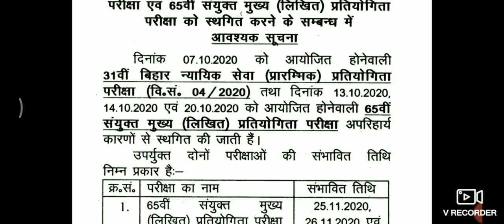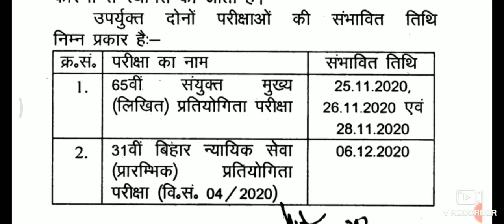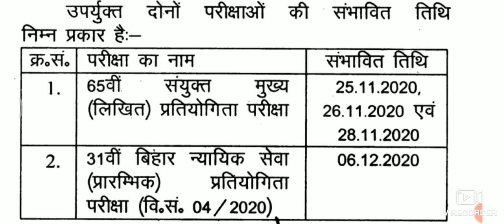65TH BPSC Mains Exam एवं 31वी Judiciary service Exam स्थगित,अब कब होगी परीक्षा विस्तार से जानें